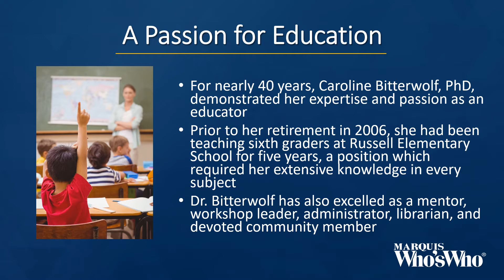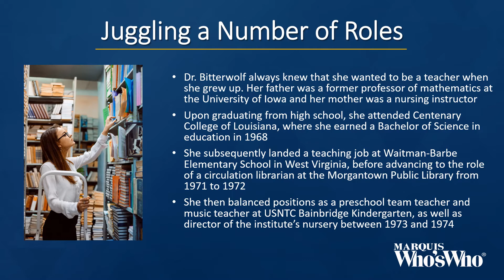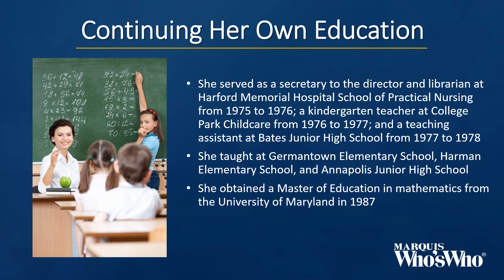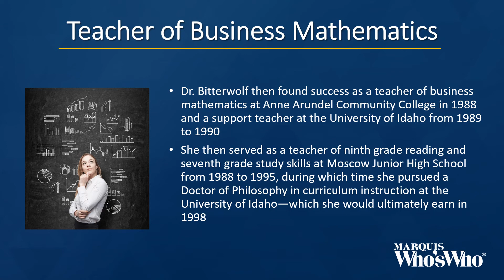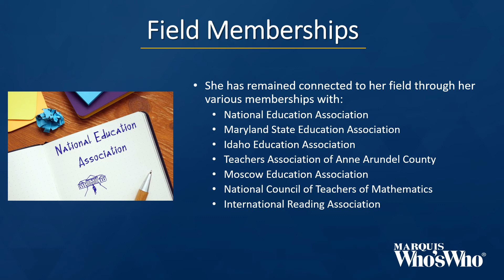Caroline Bitterwolf Recognized for a Successful Career as an Educator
Dr. Bitterwolf had education in her blood, and she proudly made a great name for herself in that field.